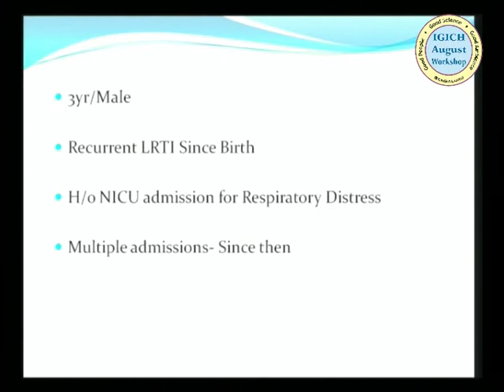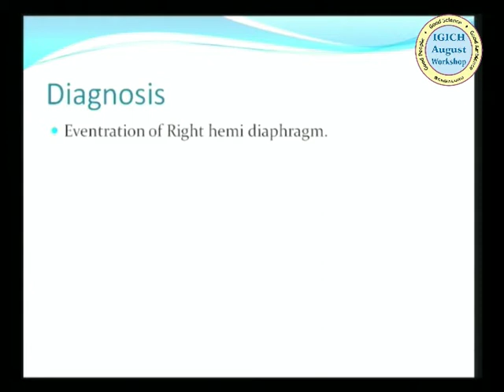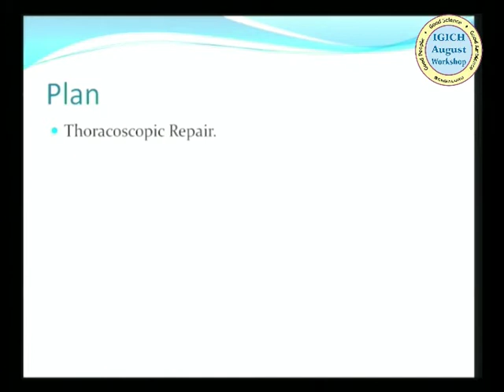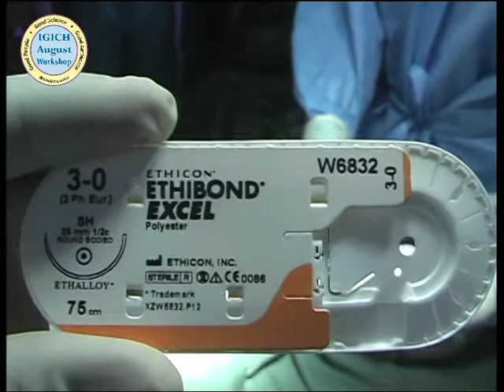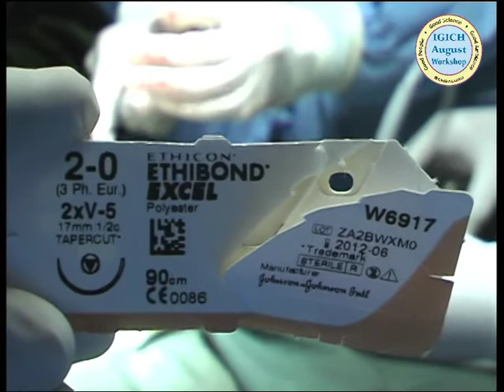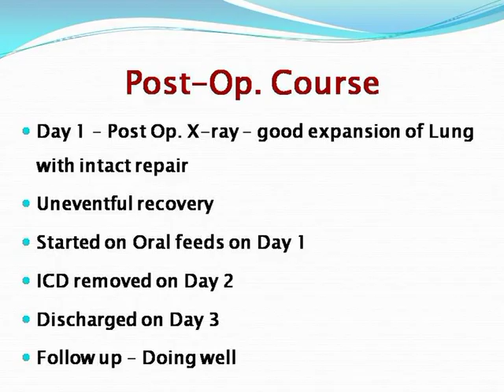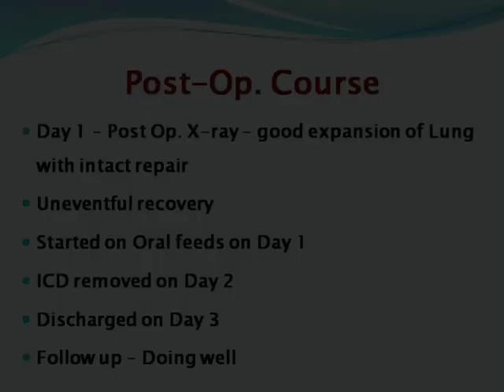IGICH thoracoscopy Workshop Steven Rothenberg Laparoscopic Repair of Right Diaphragmatic Eventration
This is the video recording from the Advanced Pediatric Thoracoscopy Workshop conducted by Indira Gandhi Institute of Child Health, Bangalore in 2010.

In this video, Dr. Steven Rothenberg demonstrates a simple and elegant technique to repair diaphragmatic eventuation

Dr. S. Ramesh,
Professor & Head of Pediatric Surgery,
Indira Gandhi Institute of Child Health,
Bangalore